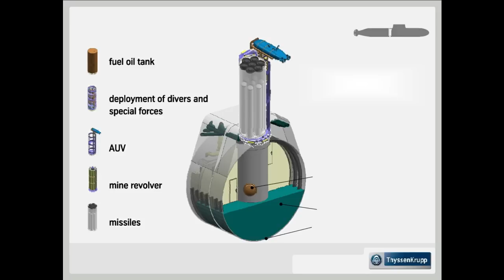TKMS & MDL to sign MoU for Dolphin-II class submarine for India’s Project-75I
TKMS & MDL to sign MoU for Project 75I

As we all know that the German Defence Minister is on 2-day visit to India and his prime focus will be the 6 Conventional Submarine deal under Project 75I which India is planning to build via strategic partnership route. The German defence minister already had discussion one round of discussion with DM Rajnath Singh on 6th June.

The German Defence Minister has said "We talked about a concrete cooperation in military procurement. That could be six submarines from TKMS". A German newspaper Frankfurter Allgemeine Zeitung first reported that an MoU between Thyssenkrupp and India's Mazagon Dock Shipbuilders would be signed on 7th July, with the value of the agreement expected to be about 7 billion euros.

In Summary, TKMS and India’s Mazagon Dock Shipbuilders Limited are likely to jointly bid to build six submarines for the Indian navy. The preliminary agreement or memorandum of understanding is expected to be signed in the presence of German Defense Minister.
Dolphin AIP submarine for India’s Project-75I

As per latest reports from The Financial Express, Germany is offering next-generation submarines to India to jointly build six conventional submarines under Project-75I. While there is no official confirmation, the talks over the submarine which took place during German Chancellor visit to India, However, its being reported that the German Submarine offer is at the final stage.

Its being reported that Germany has offered its HDW Class Dolphin2 submarines which is equipped with fuel cell based Air Independent Propulsion (AIP) system.

Indian Navy already has experience of operating German Submarines. The Shishumar-class submarines which are currently in active service with the Indian Navy Indian variant of the Type 209 submarines developed by the German yard Howaldtswerke-Deutsche Werft (HDW) having displacement of 1,850 tonnes. The Indian Navy currently operates 4 Shishumar-class submarines which are: INS Shishumar, INS Shankush, INS Shalki, INS Shankul.

HDW Class Dolphin AIP Submarine

The Dolphin class submarine is a diesel-electric submarine developed in Israel and constructed by HDW of Germany, for the Israeli Navy. The Dolphin-1 was Israeli version of German Type 209 submarines whose derivative Shishumar class submarines are even operated by Indian Navy.

 Israel Navy currently operates 3 Dolphin-I class submarines and 2 Dolphin-II class and one more under construction. Dolphin-II is largest undersea craft built in Germany since the Second World War. The HDW Class Dolphin AIP Submarine is integrated with fuel cell AIP system which significantly increases the submerged endurances. The submarine has an approximate length of 68.6m, pressure hull diameter of 6.7m and surface displacement of 2050t. The submarine can host 36 crew. The Dolphin-II is having speed in excess of 25knots and tested at a depth of 350m.

Weapons include ten swim-out torpedo tubes – four 650 mm-diameter and six 533 mm-diameter tubes. It is also integrated with a new state-of-the-art combat system. Its weapon expulsion system allows the submarine to launch torpedoes, missiles and mines from the weapon tube set. Besides the high fire power, this class of submarine provides a very high automation degree of the controls for the propulsion plant, navigation and handling of the boat.

Dakar-class submarine

The German firm TKMS is also working on new submarines for Israel Navy which will replace the Dolphin-I submarines in service. On 20 January 2022, Israel’s Ministry of Defense officially contracted TKMS to construct the three diesel-electric attack submarines, at a cost of EUR €3 billion.

This submarine is being called as The Darkar class submarine which features a new design.